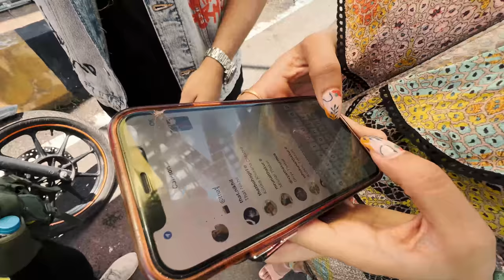Sadde Vlog Mein Tuhada Swagat Hai! | Part 2 | BTS Vlog | Karan Kundrra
Hey guys,

This is our Part 2 vlog on the sets of Barish Aayi Hain❤️

Bohat maaza aaya to shoot Barish Aayi Hai!  Mausam itna accha that ki fishing toh karni hi thi. I hope you guys enjoy the monsoon more this time with Baarish Aayi Hai.

Do watch the whole video and shower your love.❤️

Instagram aur Facebook pe ab tak follow nahi kara, toh yeh rahi link: